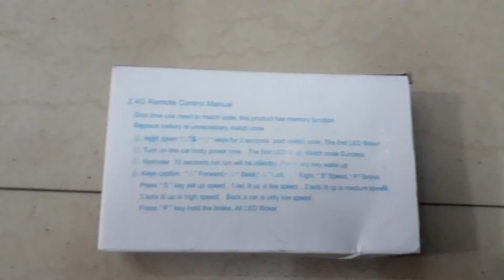How to connect Bluetooth White Remote with KidsRide on Car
A simple procedure to connect bluetooth remote with kids ride on car. Please contact if you have any problem.